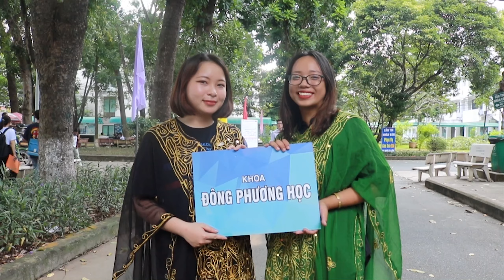CHÀO EM, ĐÔNG PHƯƠNG HỌC 2019 | KHOA ĐÔNG PHƯƠNG HỌC - ĐH KHXH&NV - ĐHQG TP.HCM | FOS - HCMUSSH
🎉🎉MỘT SỐ THÔNG TIN VỀ NGÀNH ĐÔNG PHƯƠNG HỌC 🎉🎉

Đáp ứng nhu cầu thiết yếu về nghiên cứu Phương Đông, vào năm 1️⃣9️⃣9️⃣2️⃣, theo quyết định của Hiệu trưởng trường ĐH Tổng hợp TP.HCM, bộ môn Châu Á học – tiền thân của khoa Đông phương học đã được thành lập. Đến ngày 2️⃣4️⃣ tháng 1️⃣ năm 1️⃣9️⃣9️⃣4️⃣, khoa Đông phương học chính thức được hình thành. Đến nay, khoa Đông phương học đã tròn 2️⃣5️⃣ năm tuổi và đã có 2️⃣7️⃣ năm lịch sử hình thành và phát triển, trải qua 4️⃣ thế hệ lãnh đạo với hàng ngàn lượt sinh viên – học viên các hệ đào tạo đã tốt nghiệp ra trường.

1️⃣. Giới thiệu về ngành: Khoa Đông phương học là đơn vị đào tạo, nghiên cứu Đất nước học và Khu vực học với triết lý giáo dục “Nghiên cứu vì đào tạo, đào tạo cho hội nhập, hội nhập để phát huy”, cung cấp nguồn nhân lực trình độ cao cho các đơn vị hành chánh sự nghiệp và kinh tế trong xã hội và cho các trường đại học, các trung tâm nghiên cứu ở phía Nam.

2️⃣. Mục tiêu đào tạo: Với mục tiêu là đào tạo ra những chuyên gia có tri thức tương đối đa dạng về đất nước và con người các nước phương Đông, sinh viên của Khoa sau khi ra trường bên cạnh khả năng giao tiếp tốt về ngoại ngữ trong môi trường đa văn hóa, còn am hiểu những kiến thức tổng quát về các lĩnh vực kinh tế, chính trị, xã hội, văn hóa, giáo dục… của các nước phương Đông.

3️⃣. Cơ hội việc làm sau tốt nghiệp: Trợ lý giám đốc cho các công ty liên doanh và 100% vốn nước ngoài; Nhân viên thư ký (kiêm phiên dịch) tại các ngoại giao nước ngoài tại TP. HCM nói riêng và cả nước nói chung; Chuyên viên tại các sở ngoại vụ, các tổ chức hữu nghị, các tổ chức đối ngoại nhân dân ở các tỉnh thành; Chuyên viên, thư ký văn phòng các cơ quan nhà nước; Phiên dịch (hoặc phiên dịch kiêm thư ký) tại các công ty liên doanh với nước ngoài; Phóng viên ban quốc tế của các báo; Biên tập viên chương trình nước ngoài của các đài truyền hình; Làm công tác nghiên cứu lĩnh vực đất nước học các quốc gia phương Đông tại các trường đại học, cơ quan, viện hoặc trung tâm nghiên cứu; Ngoài ra, còn có thể giảng dạy ngoại ngữ, làm hướng dẫn viên du lịch, biên phiên dịch tư liệu tiếng nước ngoài…

4️⃣. Các chuyên ngành: Ả Rập học; Ấn Độ học; Indonesia học; Thái Lan học; Trung Quốc học và Úc học.

5️⃣. Các môn học chuyên ngành tiêu biểu: Các giai đoạn lớn của lịch sử phương Đông, Các loại hình ngôn ngữ ở phương Đông, Lý luận về nhà nước và nhà nước phương Đông, Kinh tế châu Á - Thái Bình Dương, Các tổ chức quốc tế và khu vực, Địa lý và dân cư, Lịch sử, Văn hóa - Xã hội, Văn học, Kinh tế…

6️⃣. Những tố chất phù hợp để học ngành này: Yêu thích và có năng khiếu học các ngoại ngữ; Yêu thích và có năng lực tổ chức và biểu diễn giao lưu văn hóa - nghệ thuật; Yêu thích và có năng lực tham gia và tổ chức hoạt động trong môi trường giao lưu đa văn hóa, đa quốc gia.

7️⃣. Địa điểm học: Khu đô thị Đại học Quốc gia TP. Hồ Chí Minh, gần Ký túc xá ĐHQG-HCM, Nhà văn hóa sinh viên TP. Hồ Chí Minh...

🔖Văn phòng Khoa Đông phương học (Phòng A209, Trường ĐH KHXH&NV TP.HCM cơ sở Quận 1)
🔖Điện thoại: (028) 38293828 - số nội bộ 131

Faculty Of Oriental Studies - University of Social Sciences and Humanities - VNU HCM
Clip kỉ niệm 25 năm thành lập Khoa Đông Phương học - Trường Đại học Khoa học Xã hội và Nhân văn - ĐHQG TP.HCM
(Engsub) (2019)
Edit : Công Thoại
Voice off: Hà Thắm

Trong Video có sử dụng hình ảnh được cung cấp từ các ngành, HCMUSSH Channel.